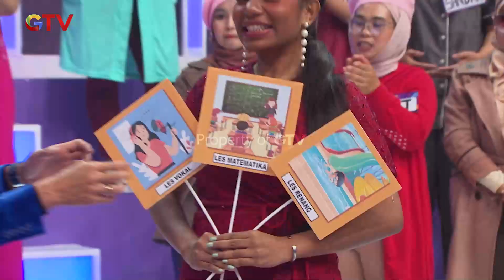Begitu Sulit Lupakan Hadiah yang di Tolak ya Bestie! - Super Deal Indonesia